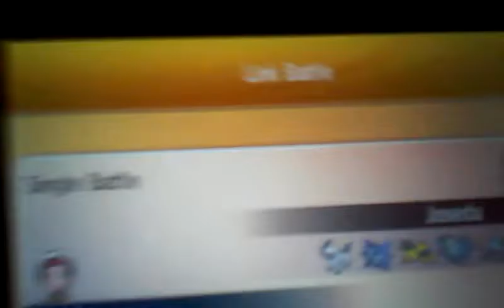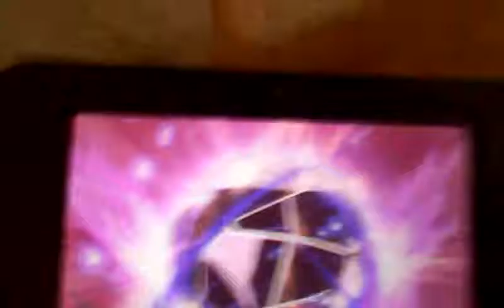Pokemon Battles: Passerby battle videos!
Hey guys!

Today we are back with more battle videos with a really close matxh against a passerby!

If you guys are enjoying my videos, be sure to drop a like down below.

Bye!